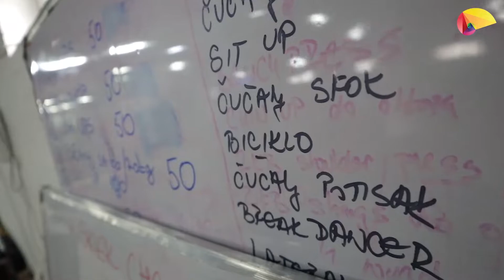VLOG SARAJEVO, BiH - Seminar o treningu i naučite kako napraviti dobar burek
U organizaciji @BTC Fitness organiziran je seminar "Programiranje grupnog treninga". Pogledajte Vlog sa presjekom korisnih informacija danih na seminaru i najbolje scene Sarajeva.

Naučio sam kako ispeći burek i kakva je hrana u Sarajevu. Jednodnevni doživljaj sa puno interakcije i super iskustva. Pričamo kako disati, kako trčati, kako biti snažan, zašto dijete nisu dobre, kako zadržati čvrstoću u tijelu, kako programirati trening, kako biti dobar trener i kako je putovati u doba korone.

Uživajte!

SOCIJALNE PLATFORME

Editirao Ivan Miličević, Borna Paulik i Jozo Bazina.

Sponzorirano od strane Elite Fit.

Imajte na umu da svi projekti, savjeti i preporuke koji se vide na našem kanalu moraju biti dovršeni/napravljeni na vlastiti rizik. Ne preuzimamo odgovornost za bilo kakvu štetu ili ozljedu koja bi se mogla dogoditi.  / Please note that all projects, tips and recommendations seen on our channel must be completed/made at your own risk. We accept no liability for any damage or injury that may occur.